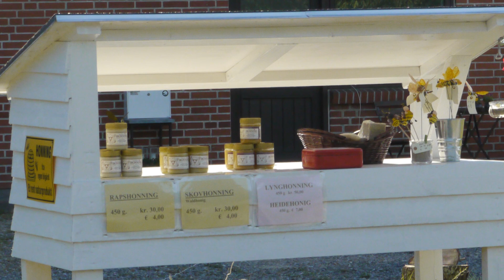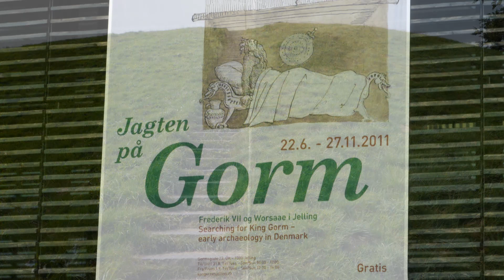Danimarca 2011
Prosegue il viaggio in moto di Sergio e Daniele, visita alla città medievale di Ribe ed alle isole di Mandø e Rømø nel Wadden Sea. Sulla pista di go-kart a Skærbæk e poi tappa a Jelling, sede dei primi re vichinghi, con gli scavi archeologici nei tumuli sepolcrali del re Gorm the Old e di suo figlio Harold Bluetooth. Infine gita in pedalò sul lago Fårup Sø.